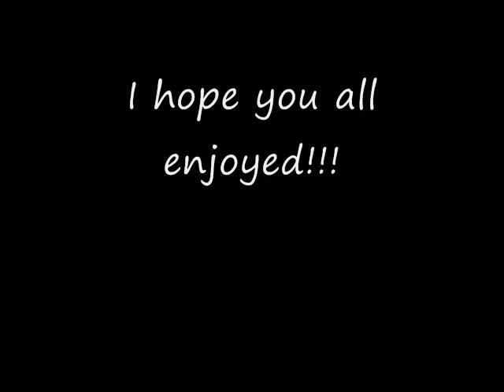MY PAINT: SIERRA STING RAY 2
This is my APHA registered stud colt, Sierra Sting Ray aka Sting.  He was about 6 months old in these pics.  I hope that you like him.